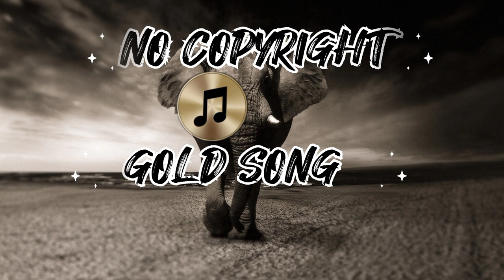BEST NO COPYRIGHT GOLD SONG/MYSTERIOUS MUSIC (1/14)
⚠️⚠️⚠️ HOW TO USE & CREDIT OUR MUSIC⚠️⚠️⚠️ To protect content creators from fake claims, we activated the YouTube content ID. If you credited the track correctly but received a claim, you just need to dispute it and we'll be able to release it so you can monetize the video by yourself. This operation take a few days, so be patient⚠️⚠️⚠️.